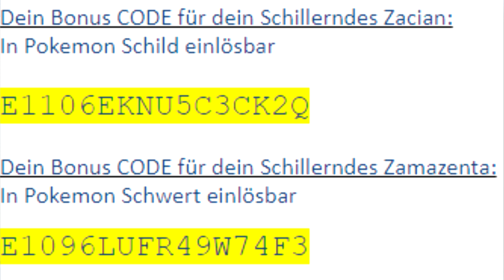ROTOM FANGEN & FORM ÄNDERN in Pokemon Strahlender Diamant & Leuchtende Perle + GIVEAWAY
⛔️WICHTIG⛔️